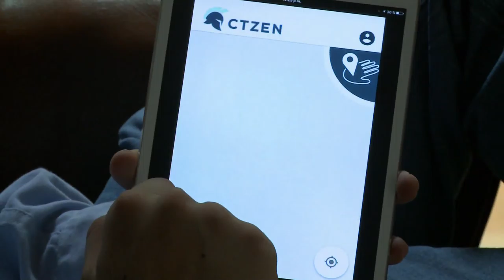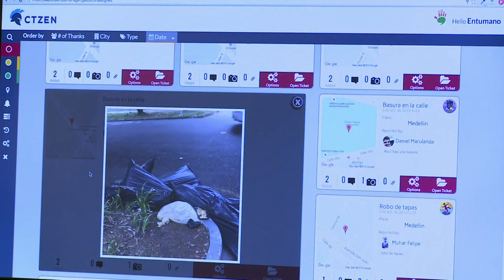CTZEN Ciudadanía construyendo soluciones a través de TIC ViveDigitalTV 2016 C7 N3